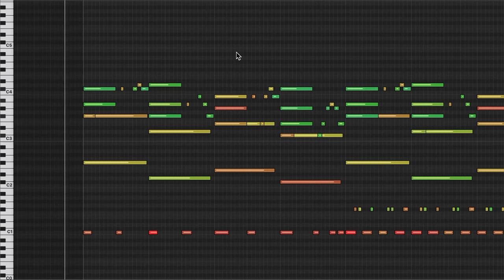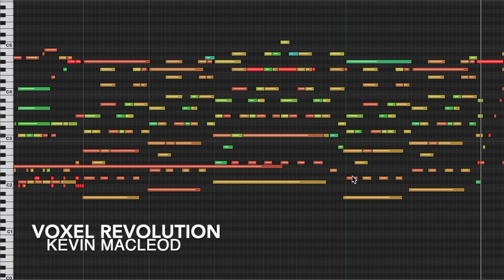Voxel Revolution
Is it chiptunes? Nope. Is it 80s? Nope. We had to wait 40 years for this stupid fusion! 40 Years!!! It is really happy, though. Like when an underdog video game character is doing a level-up montage, or that song that plays in a 13 year old's head when they get an extra mozzarella stick.

permaFAQ
software = Logic